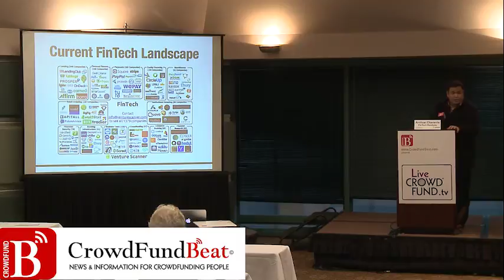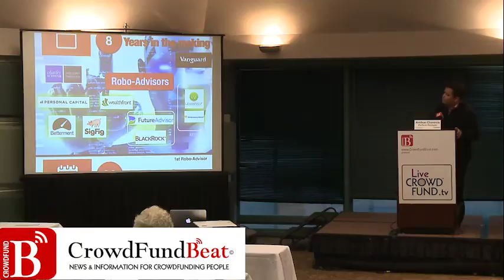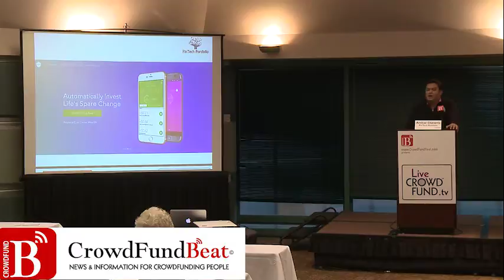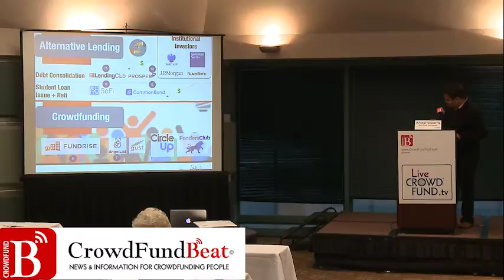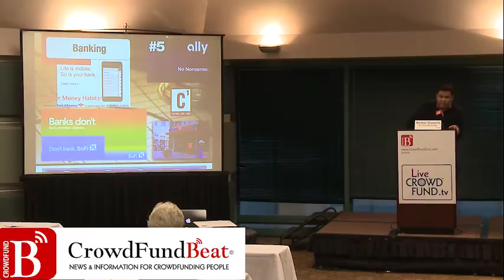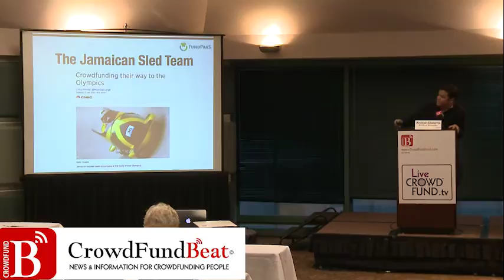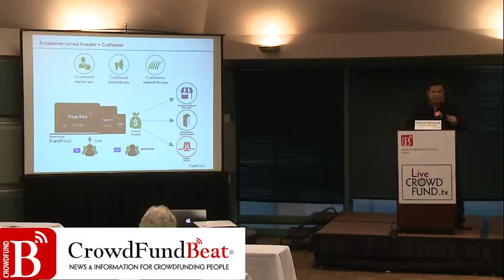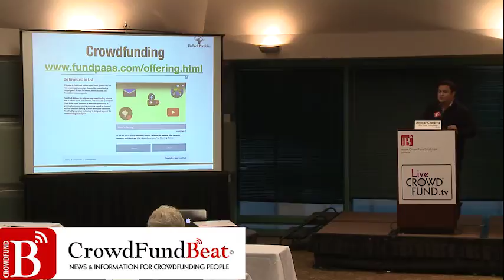Silicon Valley & FinTech Portfolio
Amilcar Chavarria is a financial technology entrepreneur with experience in fixed income, personal finance, risk management and private placements.

He is currently the CEO of FinTech Portfolio, a fast growing network of FinTech Entrepreneurs that provides Innovation Services to Financial Institutions